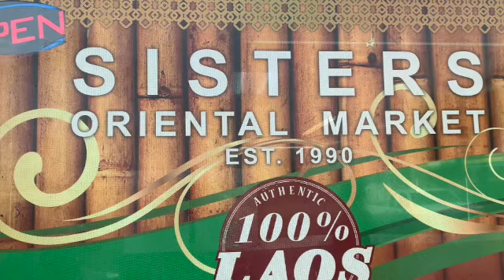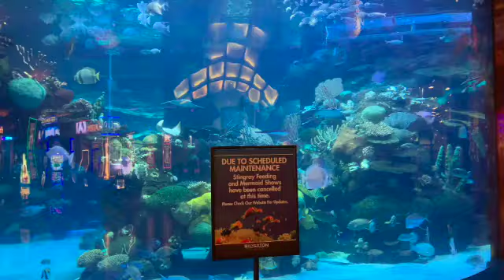Las Vegas Weekend Update: weekend of September 25-27th. Silverton Casino and Laos food.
Ace & I are both dealers downtown on Fremont Street. We want to share the latest news with you to help make your trip to Las Vegas memorable. Weekend Update for September 18th.

*BREAKING NEWS*

Cosmopolitan Las Vegas prohibits smoking in public walkways, resort corridors

Wynn Las Vegas reopening poker room later this month
@elylv/dining-and-entertainment/wynn-las-vegas-reopening-poker-room-later-this-month

Raiders win 34-24 against Saints during first home game at Allegiant Stadium
@cal/raiders-win-34-24-against-saints-during-first-home-game-at-allegiant-stadium

**NFL LOCK OF THE WEEK**
Arizona Cardinals against the Detroit Lions with a 6pt spread

*** SPOTLIGHT LOCALS CASINO OF THE WEEK***

FRIDAY FUN DAY
Sister Oriental Market & Video

Peel ’N Stick Decorative Tiles

RV Double Dome Light Fixture

Peel & Stick Wallpaper (Cabinet Fronts)

Camco RV Curved Leveler with Chock

PROGRESSIVE INDUSTRIES Surge Protector with Cover (30 Amp)

Flying Insect Bug Cover Camper
Heater Exhaust Vents